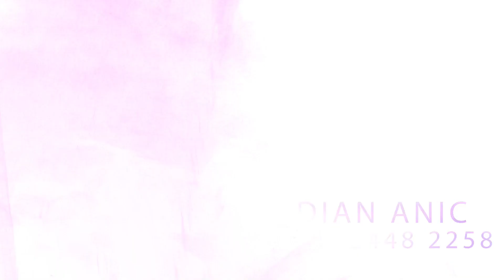PECAH SERIBU - TYA NEVANIA - ANICA NADA SIANG 21 MEI 2022 DS RANCAJAYA PATOKBEUSI SUBANG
ANICA NADA ( DIAN ANIC GROUP)
ALAMAT: JL. PANGERAN SUTAJAYA GEBANG ILIR - CIREBON
DOKUMENTASI BAPAK DIDIN/IBU ENI SETIAWATI
DALAM RANGKA RESEPSI PERNIKAHAN
ACHMAD ARIE SANDRI DENGAN INDRI ANDRIANI
SABTU MALAM MINGGU 21 MEI 2022
DUSUN MULYASARI RT/RW. 11/04 DESA RANCAJAYA
KECAMATAN PATOKBEUSI KABUPATEN SUBANG

facebook Pages Dian Anic : DIAN ANIC
Youtube: DIAN ANIC OFFICIAL MUSIC VIDEO

PRODUCTION BY : ANICA NADA Channel